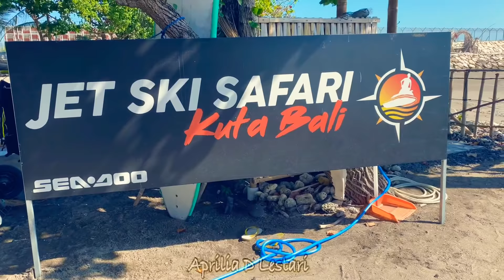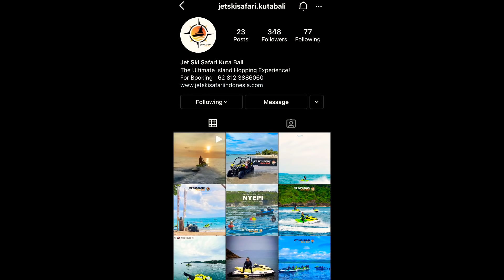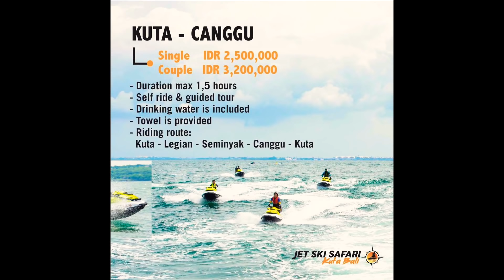DRIVER BIS VIRAL PENAKLUK DARATAN & LAUTAN 😎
Semoga terhibur dengan vlog2 April yaa 😁🙏🏾